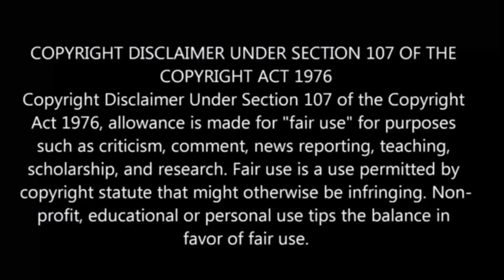⚡Rosario+vampire⚡ S-2 | episode -7 | anime explain in tamil | Anime boy india 3.0